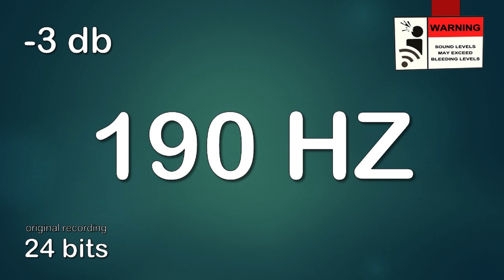190 Hz Prueba de Audio | 🔊ULTRA TEST DE GRAVES | 🔊ULTRA BASS TEST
190 Hz Prueba de Audio | 🔊ULTRA TEST DE GRAVES | 🔊ULTRA BASS TEST